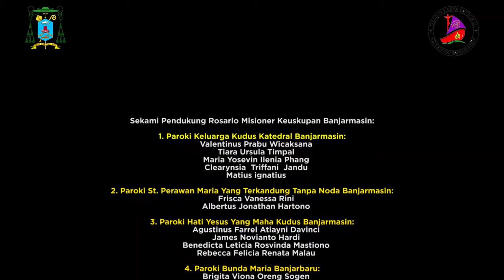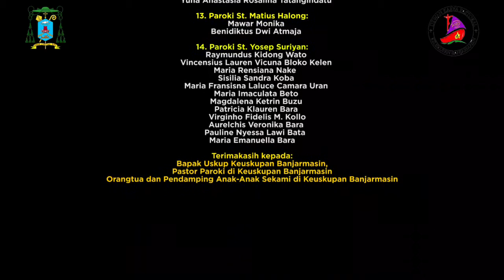Doa Rosario Misi Untuk Dunia Hari Ke-28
Oleh Mgr.Petrus Boddeng Timang.
Uskup Keuskupan Banjarmasin.